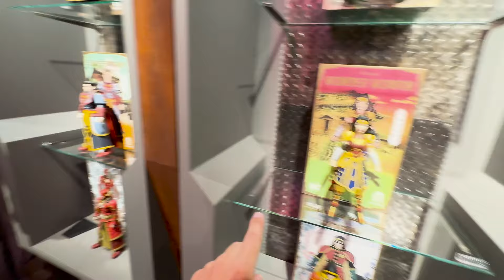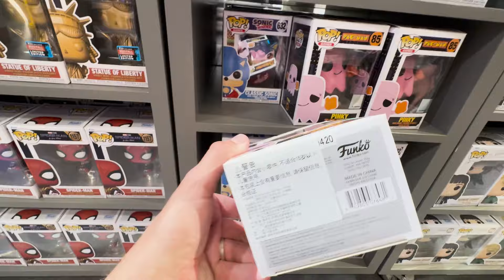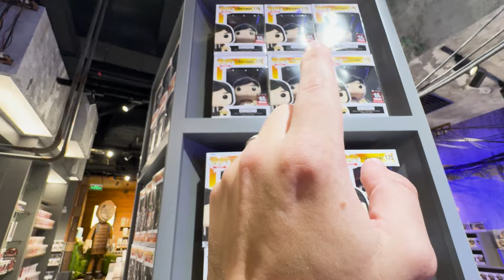Secret Funko Pop Store in China (Chases & Rare Pops Found)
I visited MindStyle Mission Control in Shenzen, China. This store was insane full of funko pops and other crazy collectibles.

POP PROTECTORS!

MUSIC
DAVID CUTTER